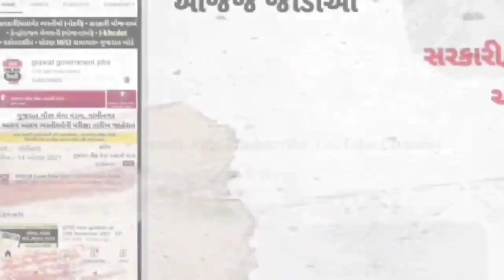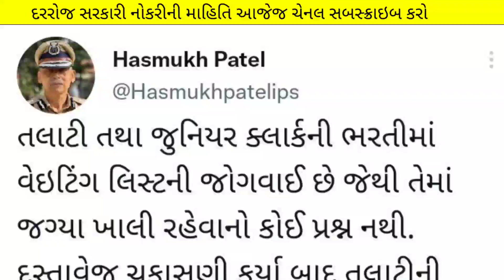Talati & Junior Clerk Waiting List | Good News | Gujarat government Jobs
(કોડ : SIME100 )